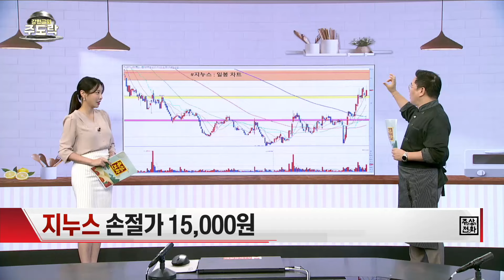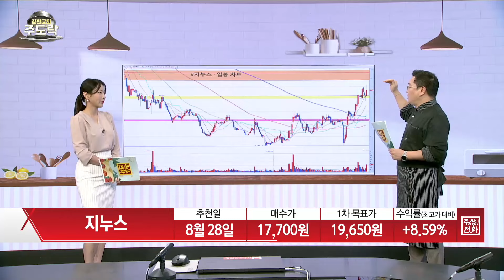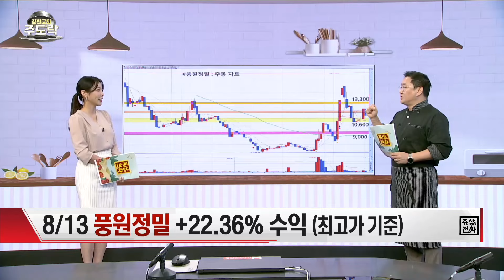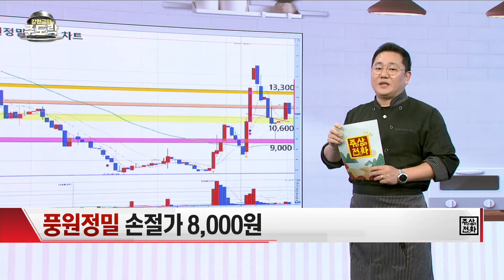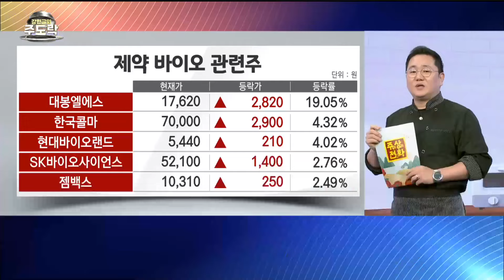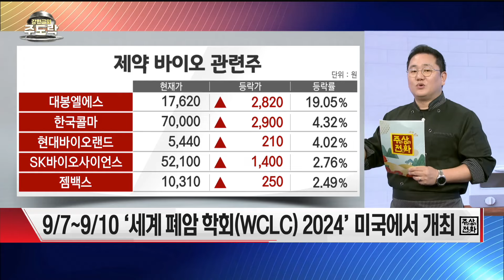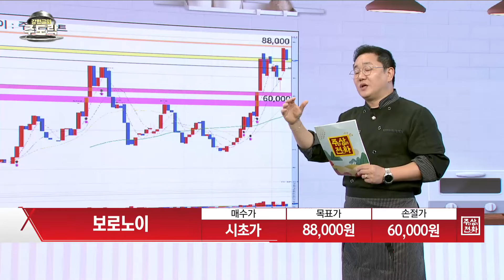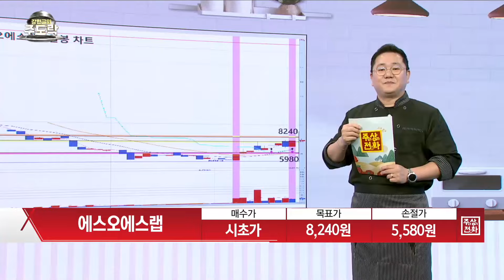[강현균의 주도락] 내일장 특선 종목 대공개! 보로노이 · 에스오에스랩 | 강현균 MBN골드 매니저